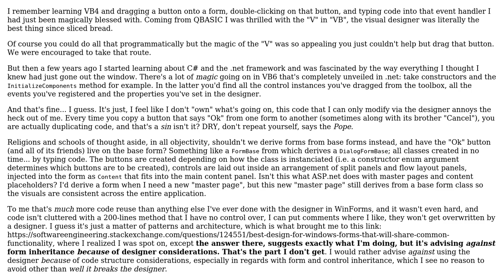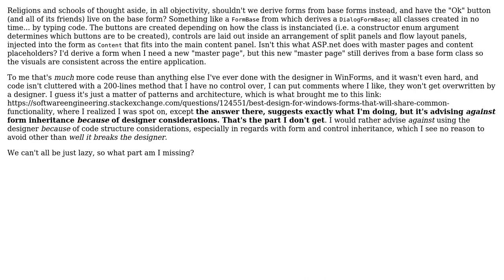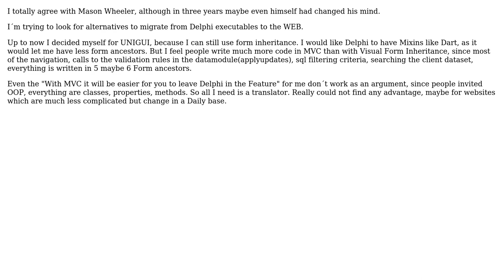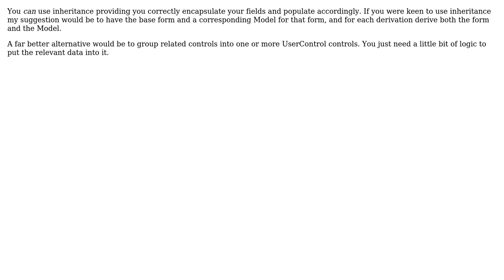Software Engineering: Why should form inheritance be avoided? (4 Solutions!!)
Software Engineering: Why should form inheritance be avoided?

With thanks & praise to God, and with thanks to the many people who have made this project possible! | Content (except music & images) licensed under CC BY-SA | Music | Images & others | With thanks to user user3145857 user Sam user Mathieu Guindon user Mason Wheeler user Euphoric user Aaron McIver and the Stack Exchange Network Trademarks are property of their respective owners. You are responsible for your own actions.